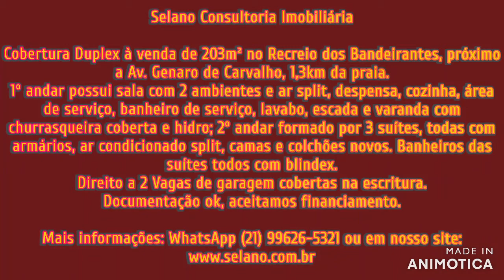SELANO VENDE! Cobertura Duplex, 203m², Recreio dos Bandeirantes, 1,3km da praia, Rio de Janeiro, RJ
SELANO VENDE Cobertura no Recreio dos Bandeirantes, próxima a Av. Genaro de Carvalho, 1,3km da praia.
Cobertura Duplex de 203 m² composta da seguinte forma: 1º andar com sala com 2 ambientes, despensa, cozinha, área de serviço, banheiro de serviço, lavabo, escada e varanda com churrasqueira coberta e hidro; 2º andar formado por 3 suítes, com armários camas e colchões novos, além de condicionado split em todos os quartos.
Banheiros das suítes todos com blindex.
Direito a 2 Vagas de garagem cobertas na escritura.
Prédio com portaria em horário comercial, hall, bicicletário e circuito de segurança.
Documentação ok, aceitamos financiamento.
ou no link do anúncio
Selano Consultoria Imobiliária
CRECI 8769/O